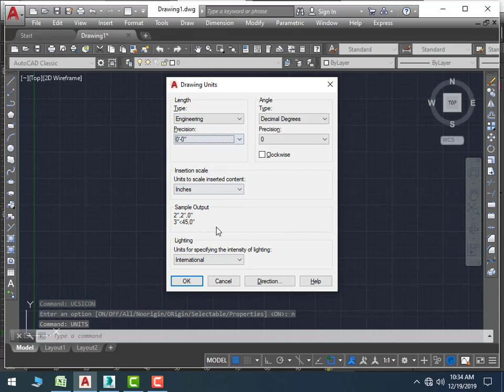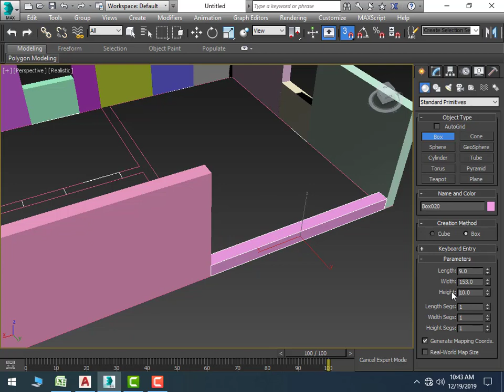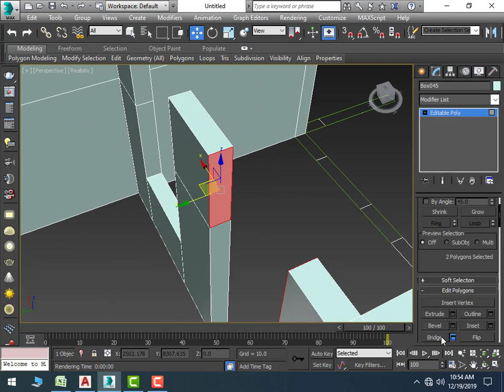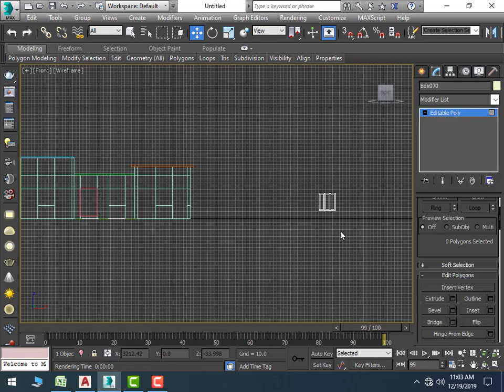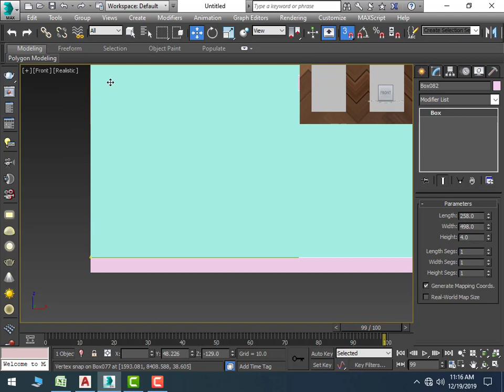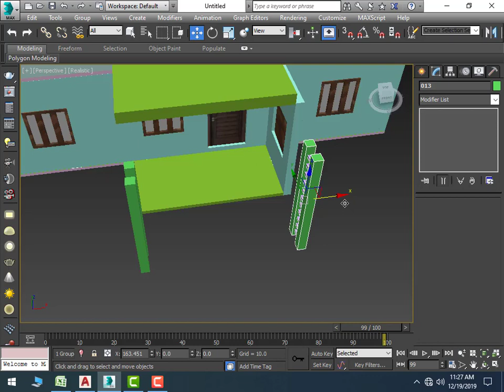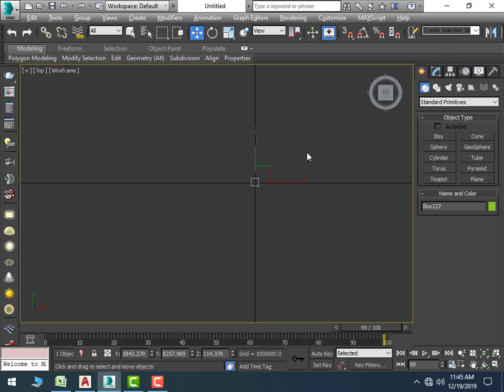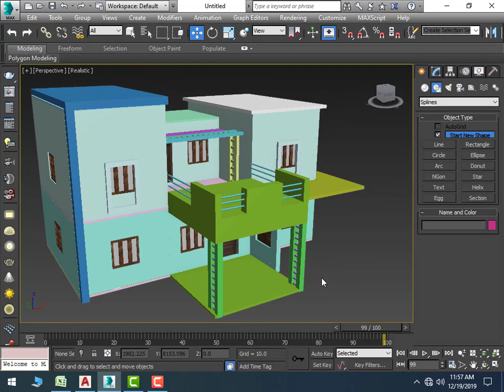3ds max Building Modeling Tutorial Part 1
3ds max Building Modeling tutorial part 1

3DSMAX TUTORIAL

AUTOCAD  Tutorial

SKETCHUP TUTORIAL

Photoshop Tutorial

Illustrator Tutorial

Flash Tutorial

solidworks tutorial

CATIA TUTORIAL

THEN , MS-OFFICE , TALLY ERP GST, C& C++, PHP ,JAVA , PYTHON, .NET WHICH ARE THE BASIC OF COMPUTERR COURSES.

IN HARDWARE , COMPUTER SPAIR PARTS , ASSEMBLING, TROUBLE SHOOTING, MOBILE HARDWARE, (BASIC, ANDROID), MOBILE SOFTWARE ( UNLOCKING, OS)